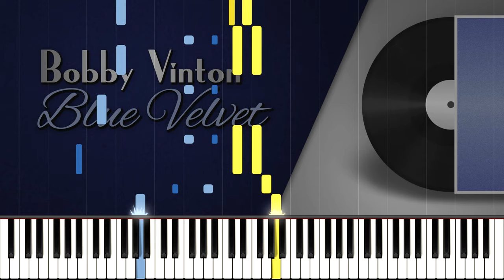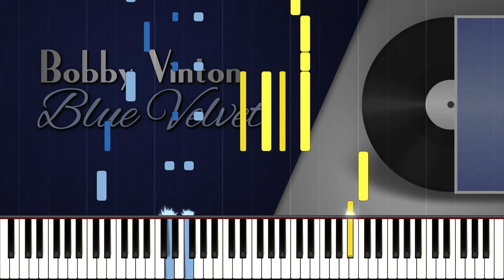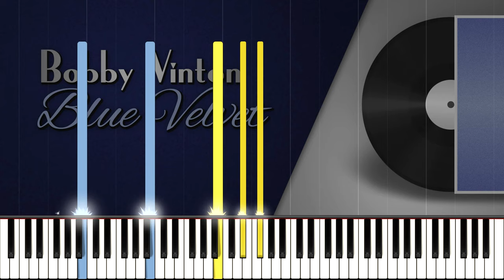Bobby Vinton - BLUE VELVET (Piano Tutorial)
"Blue Velvet" is a popular song written and composed in 1950 by Bernie Wayne and Lee Morris. A top 20 hit for Tony Bennett in its original 1951 version, the song has since been re-recorded many times, with a 1963 version by Bobby Vinton reaching No. 1.
Vinton's version was ranked No. 5 on Billboard's end of year ranking "Top Records of 1963", No. 4 on Cash Box's "Top 100 Chart Hits of 1963", and No. 8 on Cash Box's "Top 100 Chart Hits of 1964".
It is featured several times in David Lynch's 1986 film Blue Velvet. The film drew partial inspiration from the song's lyrics, where Isabella Rossellini, who plays a singer in the film, also sings the song in-character. Lynch selected the song, because it conceptually matched the mood of the film.
 - Wikipedia